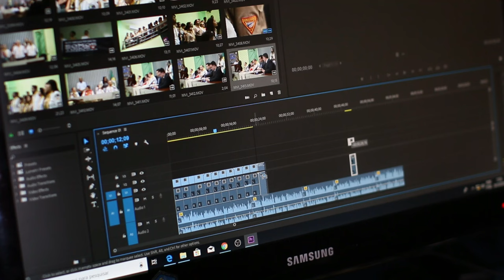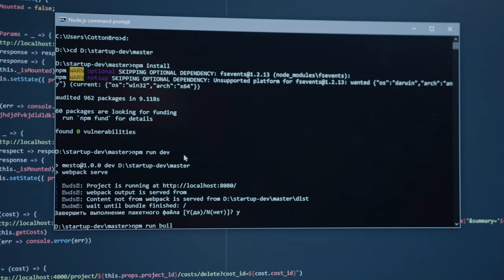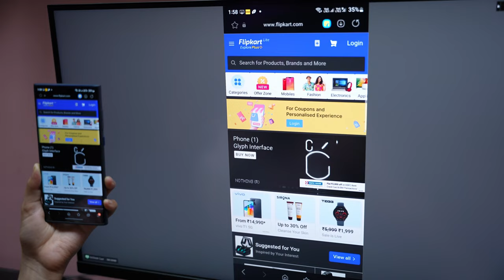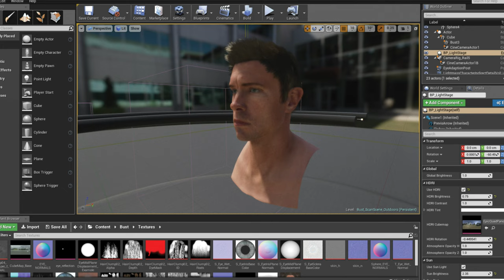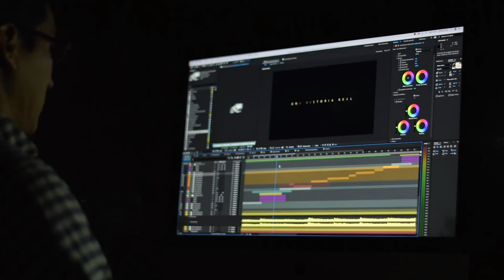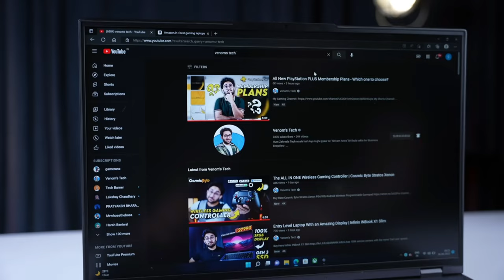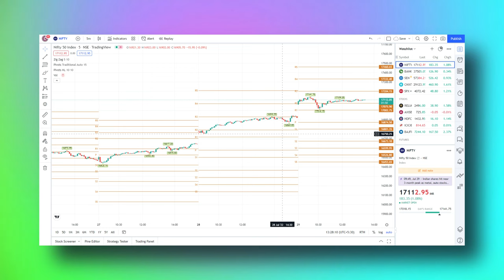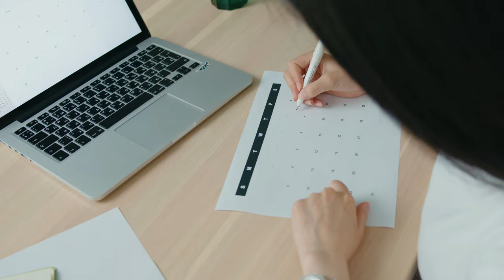Laptop Buying Guide For Every User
My Gears:-

00:00 Intro
00:54 Coding
03:15 Music Production
04:08 Game Developers
05:09 Video Editors
07:08 Graphics Designing & Animation
07:59 Stock Market
09:02 Students (School/College)
09:33 Gamers/Streamers
11:19 Conclusion